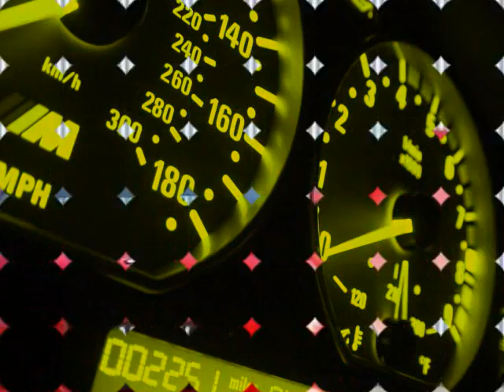bmw and mercedes benz slideshow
the best of all the bmw's and mercedes benz. pleas leave a comment telling me if you like it or not. WHATCH IT IN HIGHT QUALYTI.